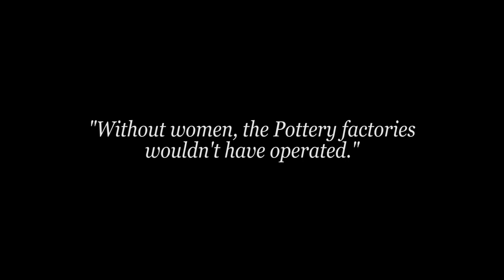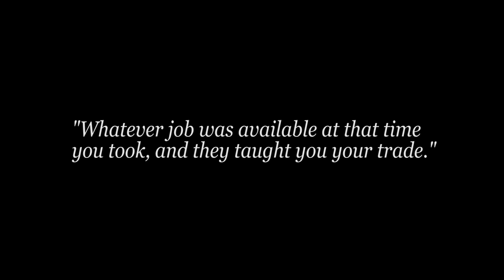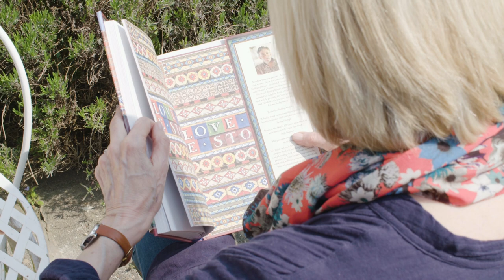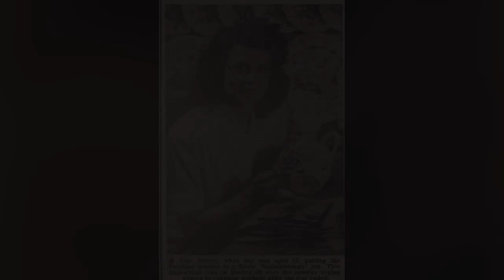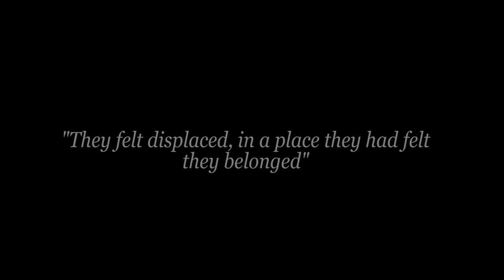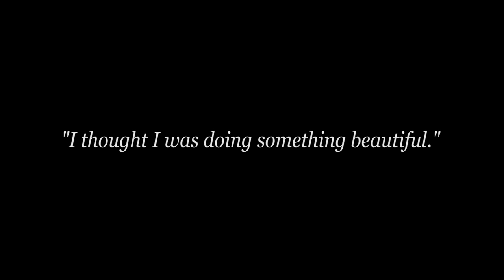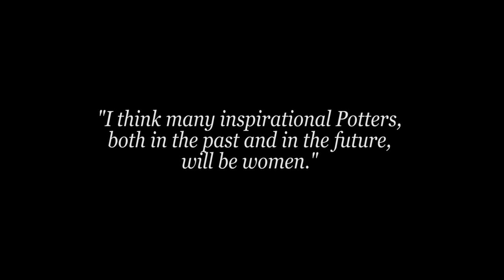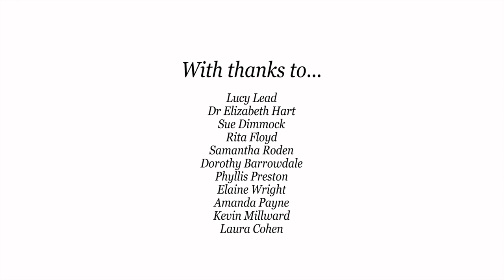Bound By Clay Documentary: Celebrating women's contribution to ceramics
Bound by Clay: celebrating women's contribution to ceramics, in Stoke-on-Trent and North Staffordshire.  Heritage Lottery Funded Stoke & North Staffs Women's Network, filmed by Inspired Film